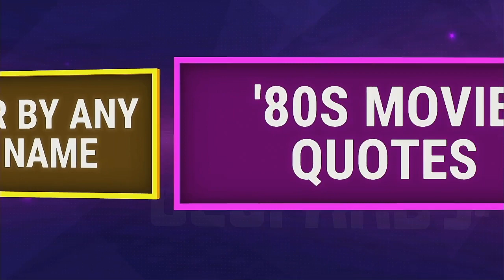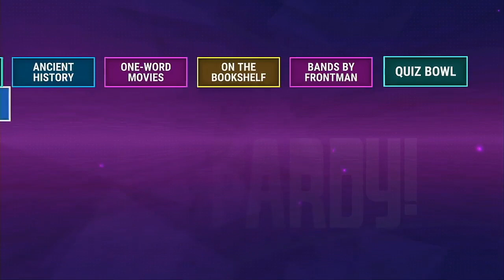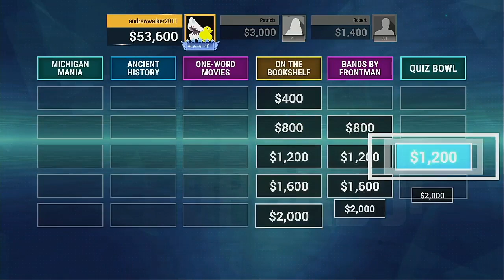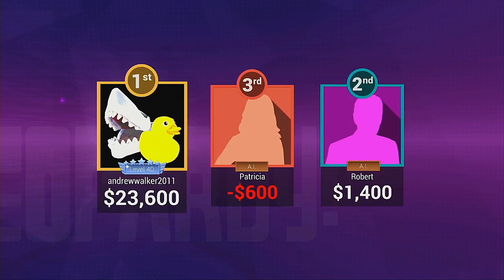JEOPARDY! PS4 Edition 12 4 2020